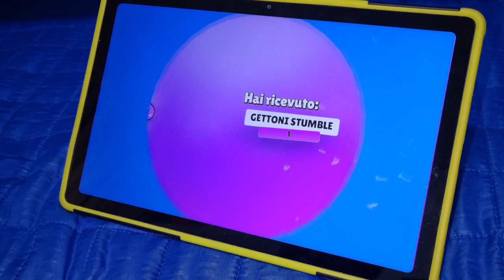BIKINI BOTTOM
ciao a tutti oggi siamo a bikinibottom di spongebob su stumbleguys siete pronti a giocare

intanto scriveti al canale ✨️✨️✨️✨️✨️